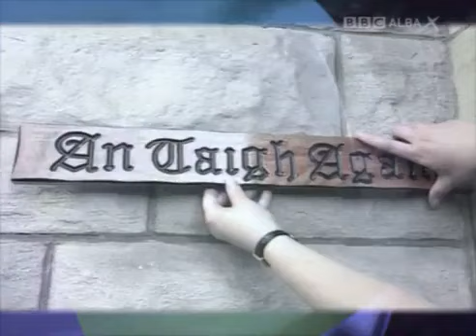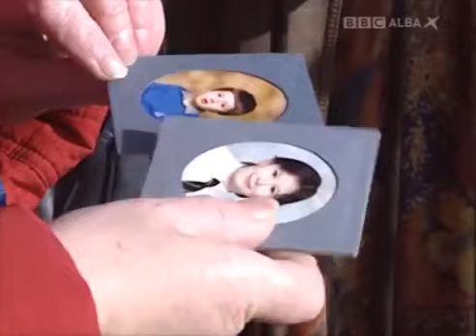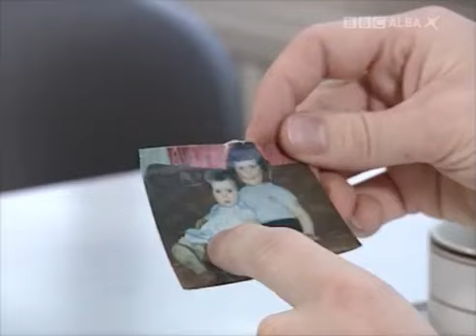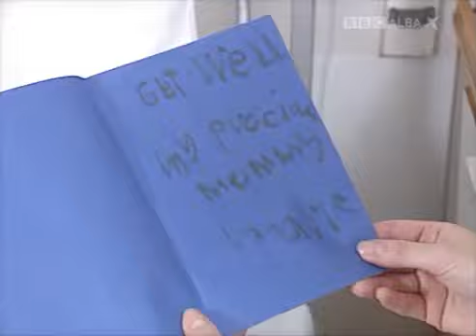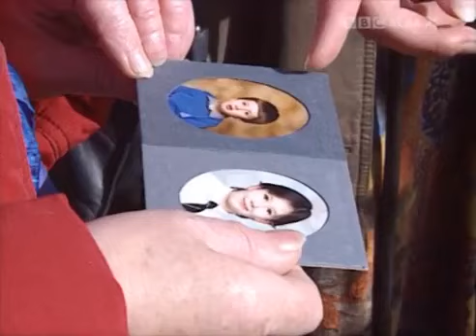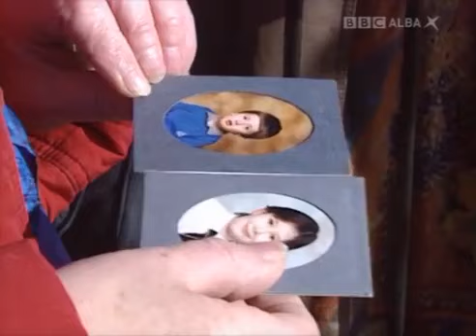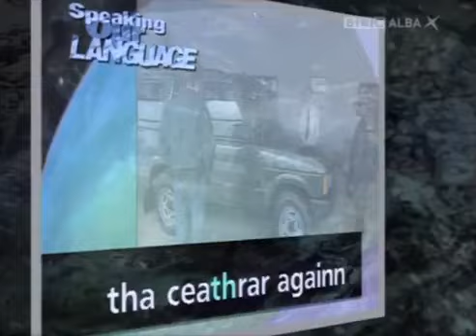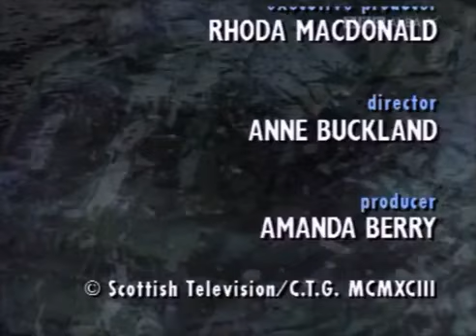Learn Scottish Gaelic: Episode 1-07, Talking about children.